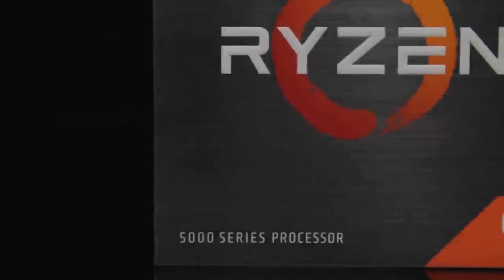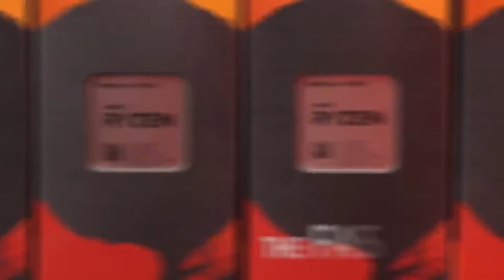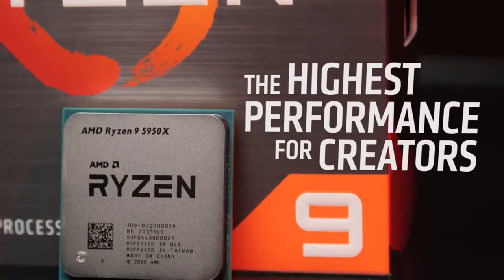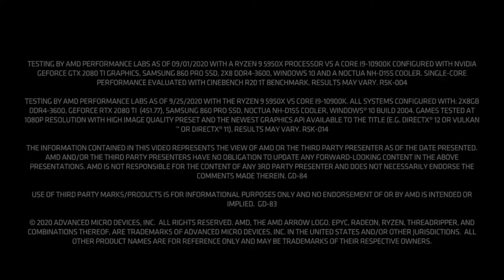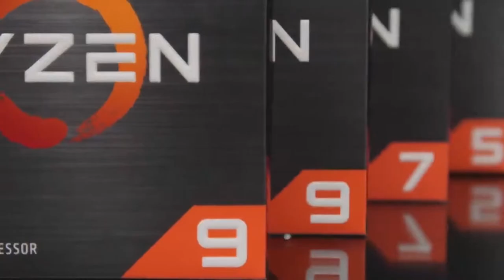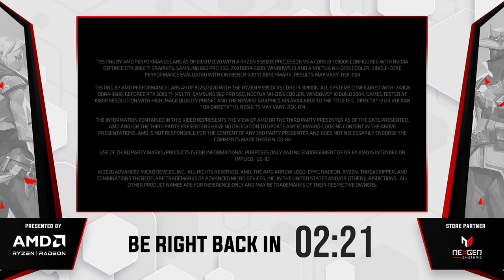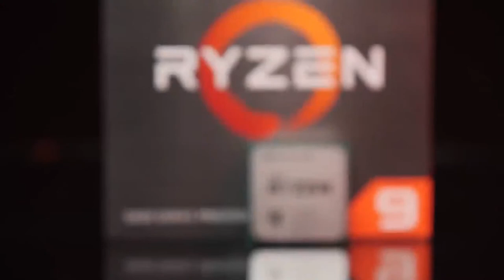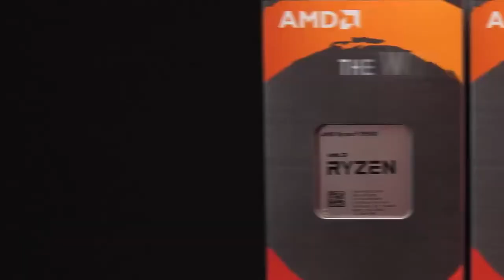AKEF VALORANT ULTIMATE BATTLE SEASON 1 PRESENTED BY AMD - AUCTION DAY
AKEF Valorant Ultimate Battle Season 1 presented by AMD Ryzen Radeon

Kerala's first-ever auction-based Valorant Event

Store Partner
Nexgen Systems

Player Auction

Team Owners and Name

Kaztros Vikings
Psychos Aces
Eagles Ravens
Vipers Wizardz
Dafuqs Demons
Jokers Vandals
Villain Assassin's
Xpains Tridents

BIDDING RULES
1 Each influencer will have a budget of 1,00,00,000 (1 CR) in AKEF Coins (AC)
2 The minimum bid increment is 25,000 AC.
3 All bids must be in multiples of 25,000 AC - Max of 5,00,000 AC
4 Maximum bid value for a player is 50,00,000 AC
5 The bid value for “insta locking” a player is 50,00,000 AC
6 The team owner must have a squad size of 7 players including the team owner
7 If more owners are trying to buy a player using ‘Insta Locking’ then the preference will go to the one who is messaging in the WhatsApp group first.

This is the Live broadcasting from AKEF Play PVT LTD production studio, Trivandrum, Kerala.

AKEF, All Kerala Esports Federation, founded in December 2018, has become one of the sought out esports organization in Kerala. AKEF is a leading esports venture and the largest gaming community in Kerala, renowned for hosting major esports events like KPL S1, S2, S3, Kerala Codm Championship, Valorant Meta League, Clash of Clans Series, AKEF Super Racing, Rainbow Six Siege Zero Hour, etc and reached to 5 Million Gamers and 10 Million Viewership in just 2 Years.